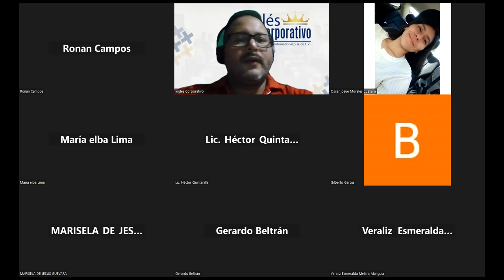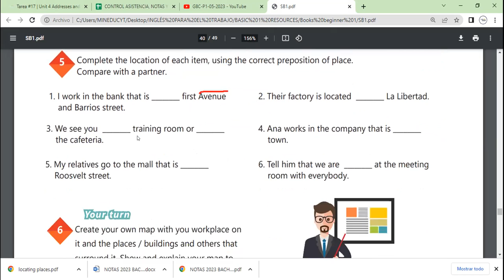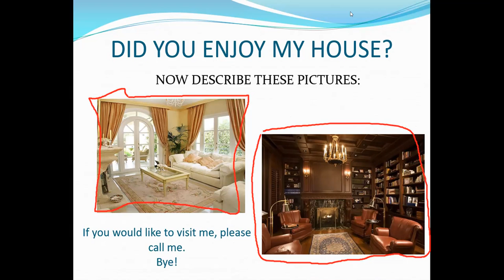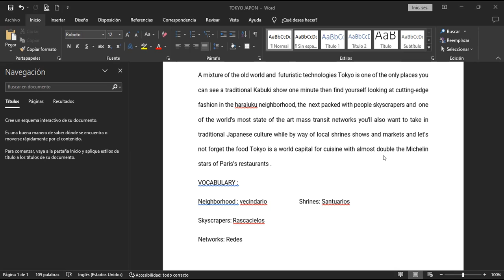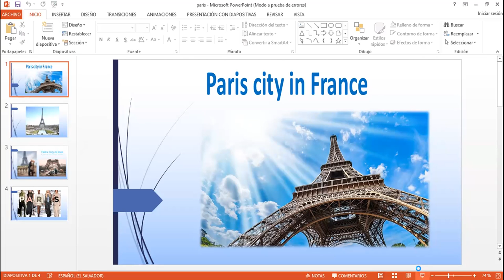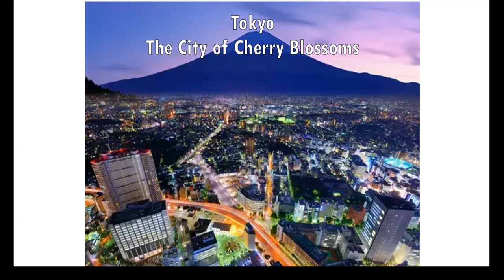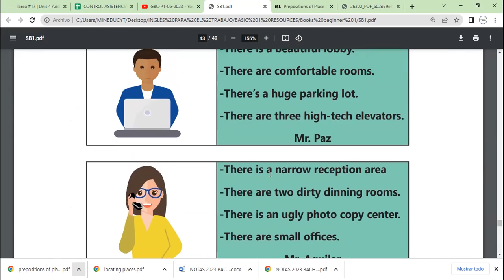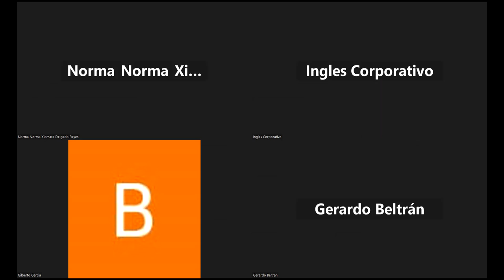Sesion 18-26-05-2023-29750-8048-0068/2023.-Morales- Prepositions of place practice.